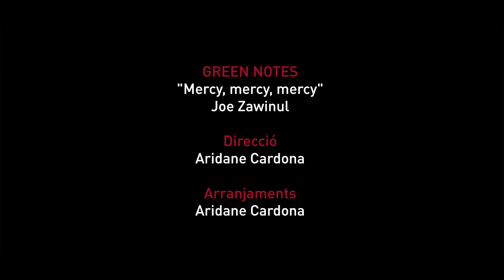022 Green Notes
Escola de Música Sant Gervasi
Dissabte 14 d'abril de 2018
Teatre La Salle Bonanova